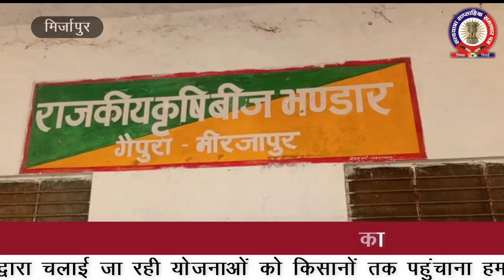सहायक विकास अधिकारी कृषि छानबे ने संभाला कार्यभार